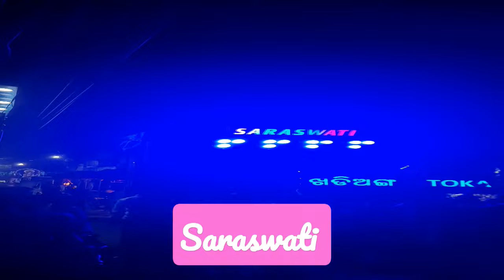💞💞saraswati musical band 🎷🎷🎷